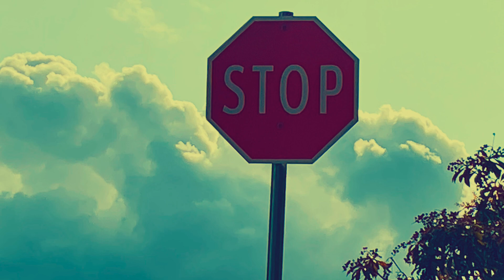In Your Head | Composed By JR Kline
Funk Forever | R&B | Motown | Guitar Rock